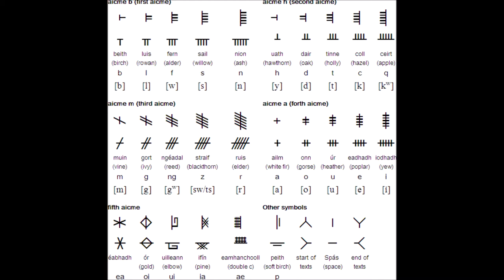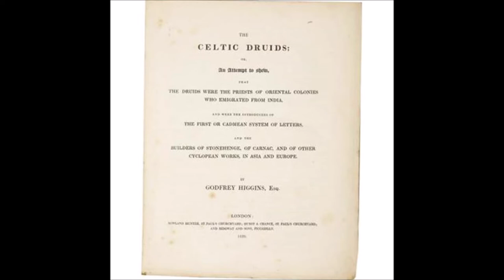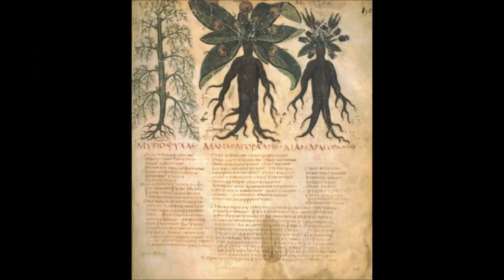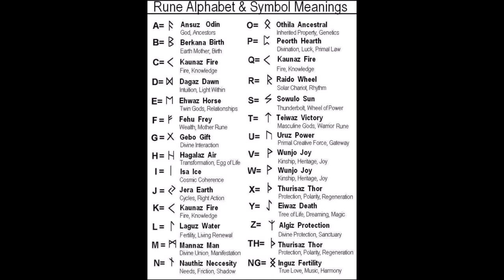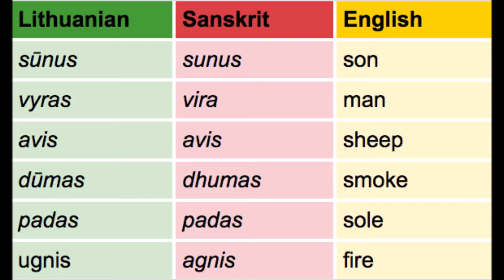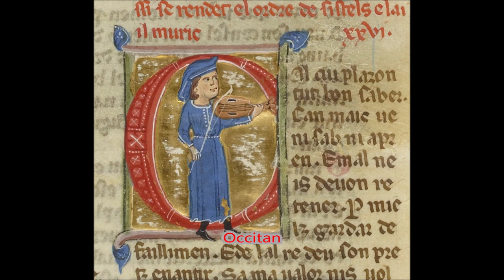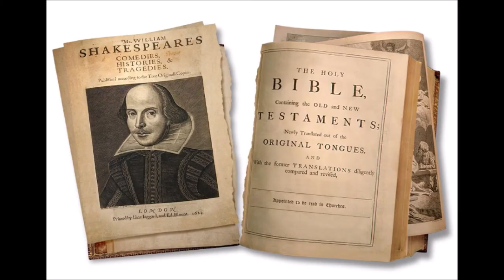Language and text of the Druids and Cathars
( long documentary that spit balls excerpts without talking about metempsychosis , runes or Godfrey Higgins )